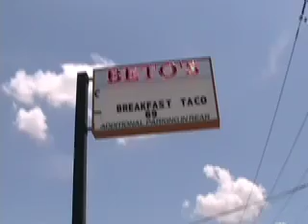Party at Beto's Comida Latina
nick calzoncit of the Mexican American Peace Project show has  a party and shows us the art of the late Alberto Mijangos. Mexican American   Peace Project airs on Fridays at 12:30pm and 8:30pm on Time Warner Digital Ch 20 in San Antonio